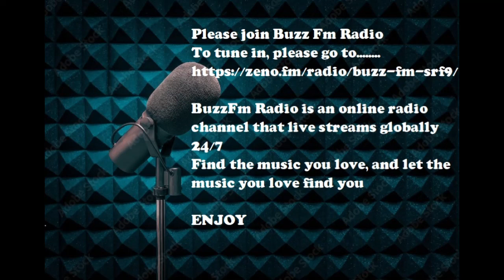Buzz FM Radio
Buzz Fm Radio Best known for Reggae Rock and 80s
latest hits of the moment
BuzzFm Radio is an online radio channel that live streams globally 24/7
Find the music you love, and let the music you love find you
Please join Buzz Fm Radio
To tune in, please go to